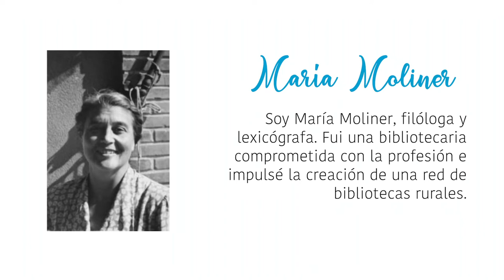María Moliner, una mujer impulsora de la innovación en filología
“Las mujeres, impulsoras de la innovación” es un recorrido digital en el que 16 jóvenes de hoy dan voz a 16 mujeres que han tenido mucho que decir en su ámbito de conocimiento, como María Moliner. Una exposición virtual organizada por la Unidad de Igualdad y la Biblioteca-CRAI de la Universidad CEU Cardenal Herrera.